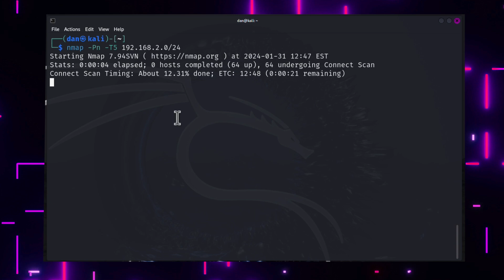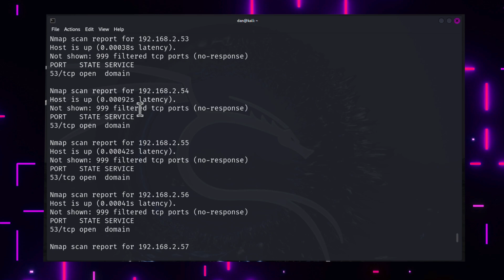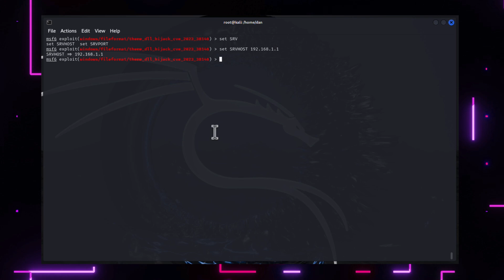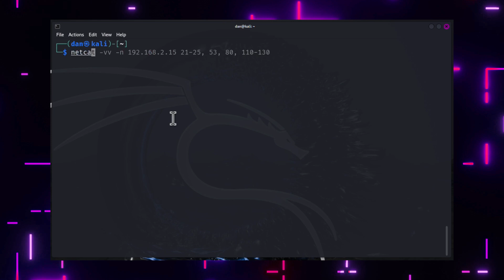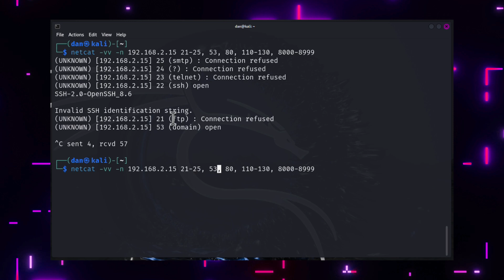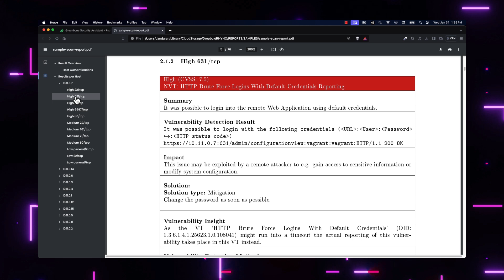10 + 1 Top Hacking Tools in Kali Linux for Purple Teams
Hey Purple Team! The top 10 + 1 tools in Kali Linux for ethical hackers.

1. Nmap (Network Mapper): A crucial tool for network exploration and security auditing, providing insights into network devices, services, and open ports.

2. Wireshark: Allows for in-depth analysis of network traffic, useful for troubleshooting, security inspection, and learning about network protocols.

3. John The Ripper: A password-cracking tool effective in breaking weak passwords using various methods, essential for testing password strength.

4. Metasploit Framework: A comprehensive framework for developing, testing, and executing exploit code, simulating real-world attacks to identify vulnerabilities.

5. OWASP ZAP (Zed Attack Proxy): A widely-used open-source penetration testing tool for app scanning, maintained by volunteers under The Software Security Project (SSP).

6. Burp Suite: An intercepting proxy for web application security testing, identifying vulnerabilities like XSS and SQL injection.

7. SQLMap: Automates detecting and exploiting SQL injection vulnerabilities, saving time in web application testing.

8. Social Engineering Toolkit (SET): Focuses on the human aspect of security, simulating social engineering attacks to highlight the importance of human vulnerability.

9. Netcat: A versatile networking tool for debugging, port scanning, file transferring, and creating backdoors.

10. Nikto: A web server scanner that detects outdated software, dangerous files, and common vulnerabilities for quick audits.

11. OpenVAS: An open-source vulnerability scanner and manager that identifies vulnerabilities within a network, offering comprehensive scans to improve security posture.